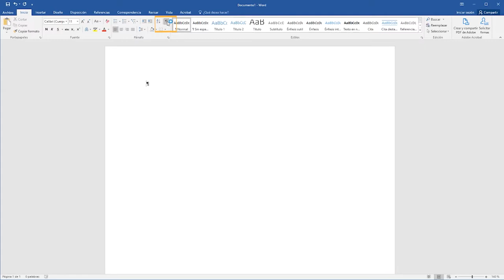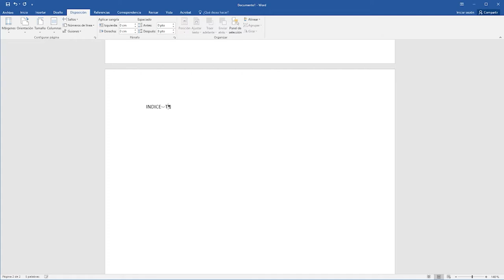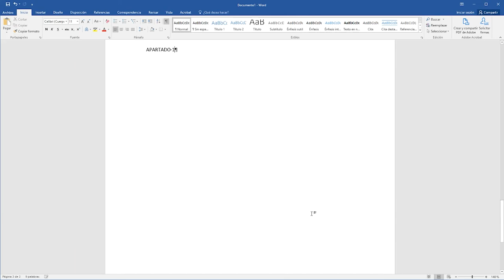Microsoft Word. Secciones.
En este vídeo se explica cómo insertar secciones, saltos de página, y saltos de sección en un documento de Word a través de la herramienta Disposición. De esta manera, podrás dar distintos formatos dentro de un mismo documento de forma rápida y sencilla.